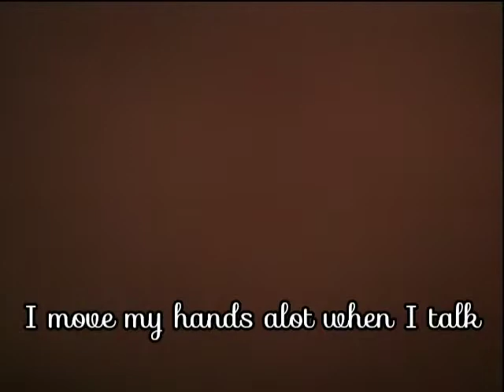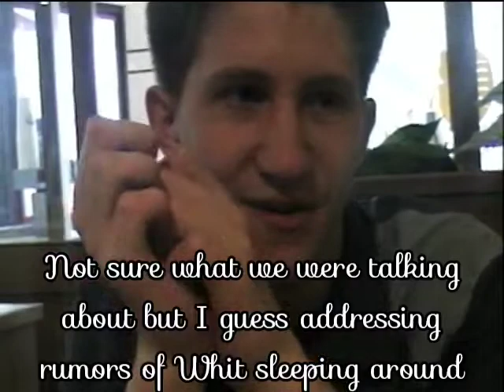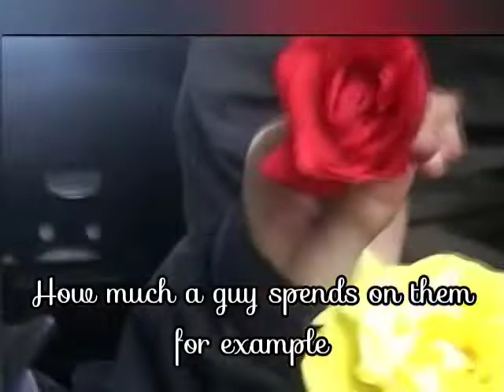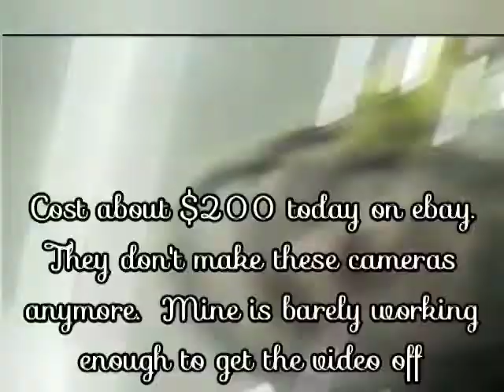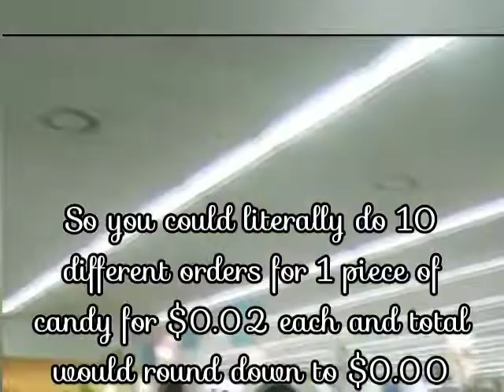Heidelberg- Downtown / Pizza Hut/ Shuttle bus / Patrick Henry Village - Commissary May 21 2003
People in video:
Whit
Thumper
Tim